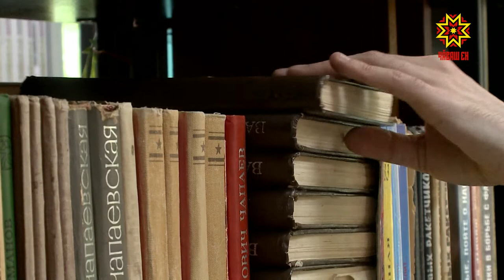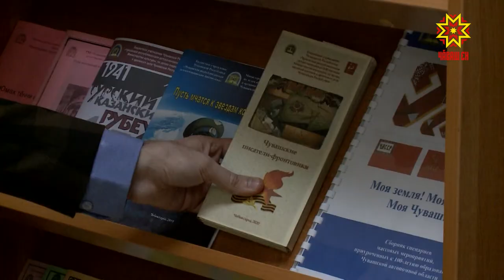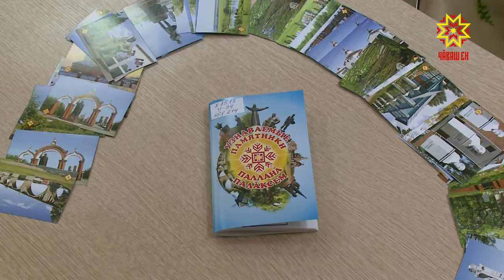27 мая библиотекари отмечают профессиональный праздник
Сегодня — общероссийский День библиотек. Праздник  важный и значимый, учитывая, какую титаническую работу проводят библиотекари, чтобы приучить современных детей читать книги. Герой нашего сюжета Алексей Кузьмин в этом весьма преуспел.